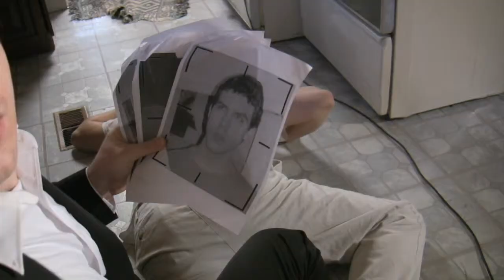PicsMatch Bloopers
Back in 2009, when we filmed the PicsMatch commercials, we had a lot of bloopers. I decided to recently splice them together because even though it's not our best bloopers...there's some classic "Colt moments" in there.